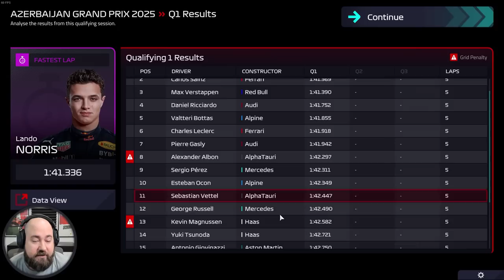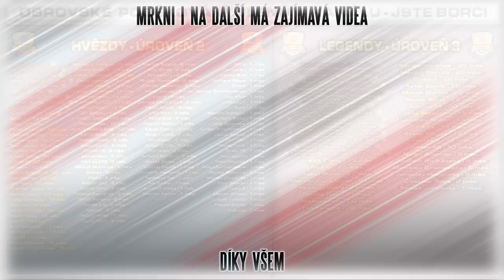Roman Staněk Jezdec Dne? Skvělý Výkon v Baku | F1 Manager 22 Kariéra #77 | CZ Let's Play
Kariéra za McLaren F1 Team ve skvělém F1 Manager 22! Kariéra CZ Let's Play

PC na kterém hraji:
CPU: Intel i9 9900k
GPU: Nvidia RTX 2080ti MSI Gaming Trio
MB: Gigabyte Aorus Master Z390
CASE: Fractal Define R5
RAM: Crucial Ballistix 64 GB
PSU: Corsair HX850i
SSD: 5x Crucial MX500 1 TB
NVME: 1x Samsung Evo 970 500 GB
MONITORY: 3x Samsung S24D390HL (pracovní)
MONITORY pro SIMRIG: 3x Asus TUF VG279QR + 1x Samsung F24T350
VOLANT: Fanatec CSL DD + Fanatec Formula V 2.5X Rim
PEDÁLY: Fanatec CSL Pedals
SIM RIG: Recart GTRx
OS: WIN 10 Profesional 64 bit
MIKROFON: Audio Technica AT2035
AUDIO ROZHRANÍ: Focusrite Scarlett Solo 2nd Gen

F1 Manager 22, F1 Manager 2022, F1 Manager 22 kariéra, Molda22,